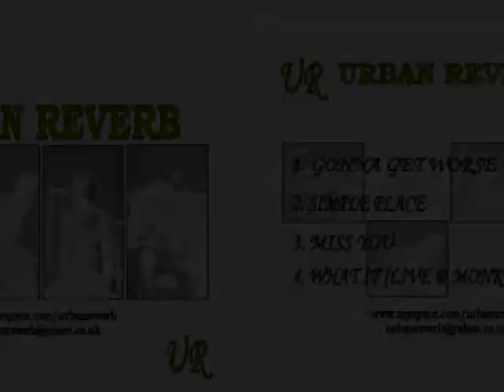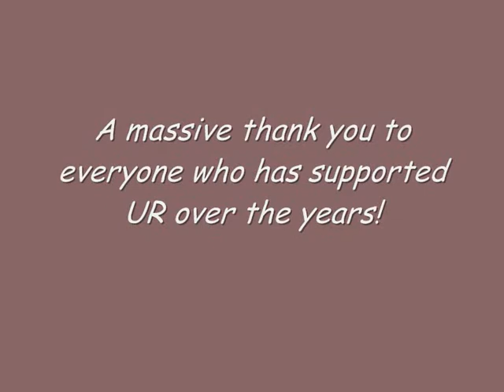Urban Reverb - What if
What if by Urban Reverb. Urban Reverb are - Lead vocals: Johnny Wilson, guitar: Stephen Nussbaum, lead guitar: Matt Everingham, backing vocals/percussion: Richard Strockl.